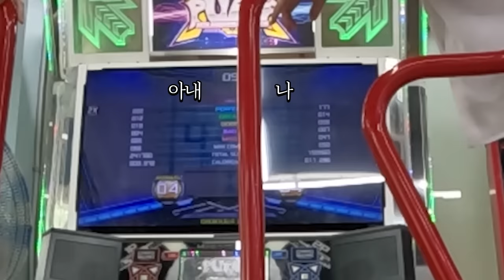여보 20대 마지막 바다 데이트 어때?